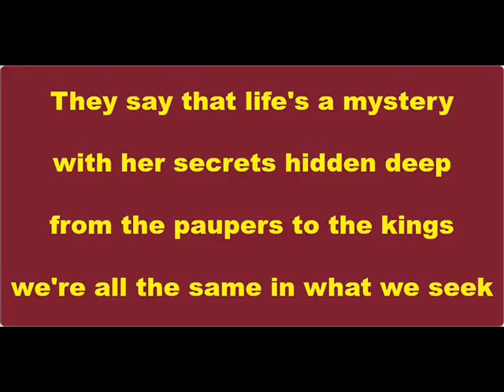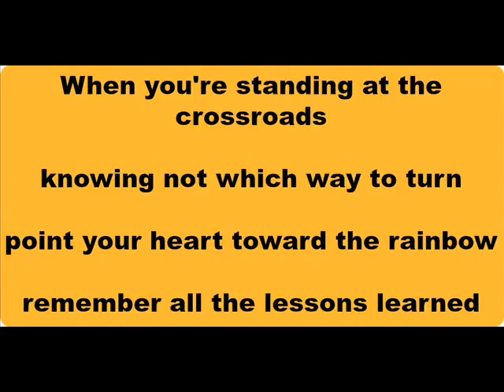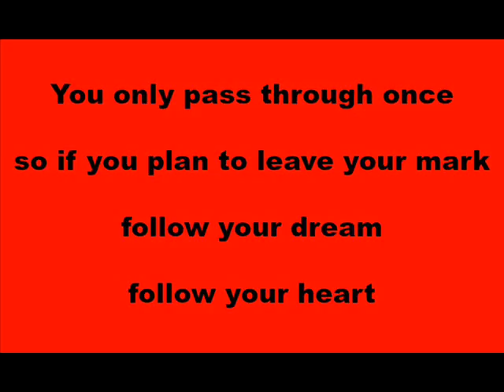Lonnie Ratliff demo FOLLOW YOUR HEART (F)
Eldon Hunt, Susie Hopman, Erin Hay, Dick Damron, Ron Wayne Atwood, Jannet Bodewes, Lonnie Ratliff demo, Thopper, Perley Curtis, Bjorn Vidar Amdal, Mr. Tom and the Nashvillians, Joni Compretta, Cathy Whitten,